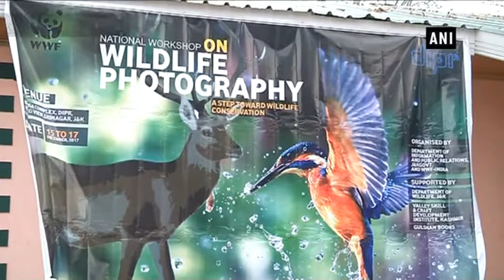Watch: Wildlife photographers display mesmerising photographs at National Level Workshop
Srinagar (J&K), Dec 17 (ANI): Ace wildlife photographers from across the country gathered in Srinagar during National Level Wildlife photography workshop in Srinagar on Sunday.